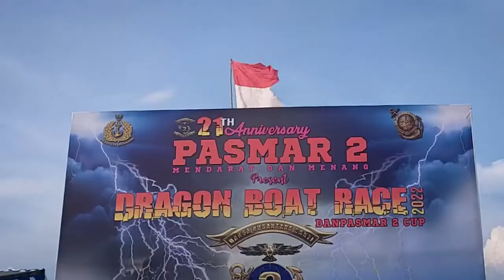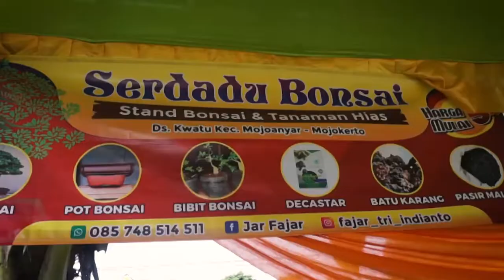MENKAV 2 MARINIR JUARA 1 OPEN NASIONAL & JUARA 2 TNI POLRI "DRAGON BOAT RACE" 2022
Dokumen dari K. PRIYAM